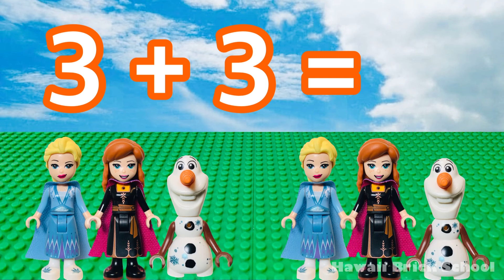Educational Video - Addition, Kindergarten / First Grade, Math LEGO Video, Frozen, Toy Story